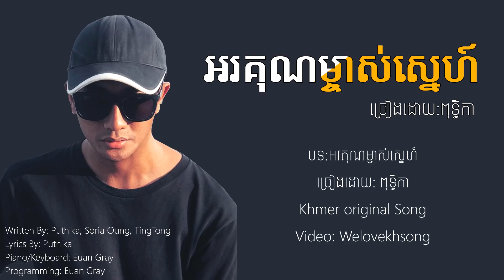អរគុណម្ចាស់ស្នេហ៏ # Puthika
សូមចុចSubscribeដេីម្បីទទួលបានបទចំរៀងថ្មីៗទៀត! សូមអរគុណ!